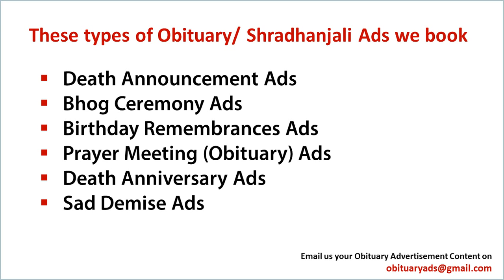Book Obituary ads /Death Announcement /Sad Demise Ad in top Newspapers of Shillong.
Obituary ads

Obituary ad
Obituary ads
Obituary advertisement
Obituary advertisements
Obituary advertising

ad rates For Obituary classified ads in Shillong

With Regards
Mr. Rajesh Bhanushali
Obituary Ads Expert Team
15 Years in Service, 1000+ Client Served